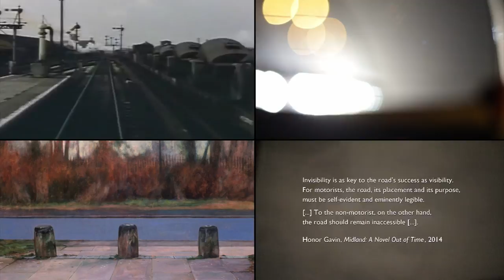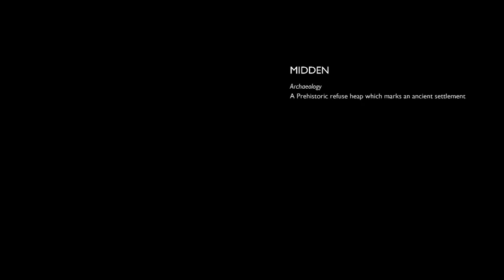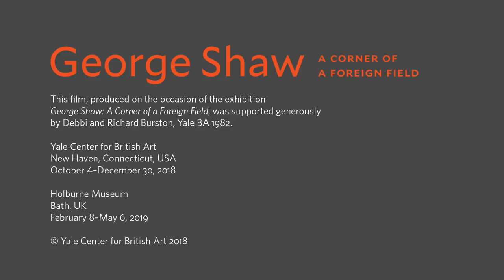"Midland: A Collage," by the British filmmaker Jonathan Law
"Midland: A Collage," by the British filmmaker Jonathan Law, is one of a series of four short films exploring the life and creative output of George Shaw (born 1966). Shaw is one of Britain’s leading contemporary painters and was a Turner Prize nominee in 2011. This film series was commissioned for the exhibition "George Shaw: A Corner of a Foreign Field," which has been organized by the Yale Center for British Art in collaboration with the Paul Mellon Centre for Studies in British Art, London, and the Holburne Museum, Bath.

This project has been generously supported by Debbi and Richard Burston, Yale BA 1982.